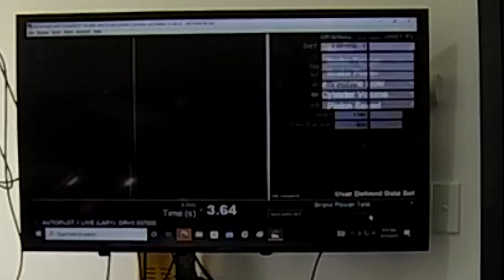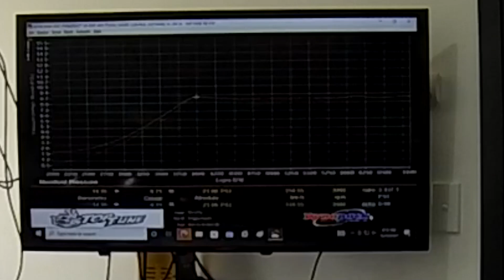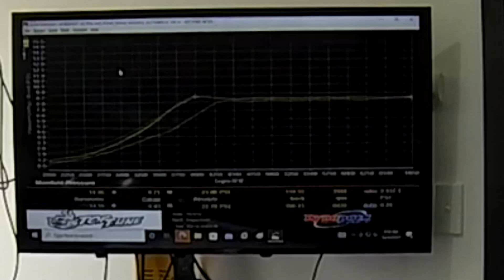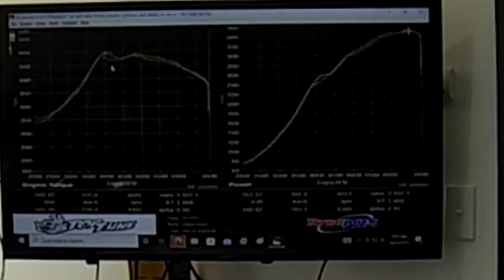Blue 2GRFE Turbo 8psi Dyno Run 2021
Finally got the car tuned with the turbo. The car managed to make 350kw (470hp), 595Nm (438 ft.lb), with 8psi of boost, at the hubs. Inlet air temperature were good, staying around 45°C (113°F). The car only weighs 1150kg (2540lbs) or so. She's going to be a weapon out on track.